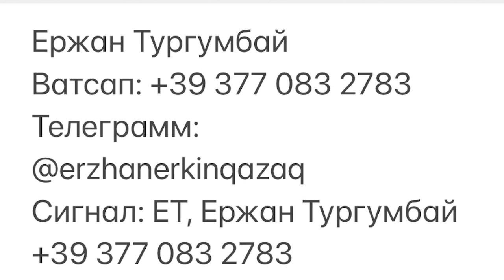Разговор с адвокатом "Дикого Армана".Обращение к адвокатам К.Масимов, М.Бектанов и других "крайних"